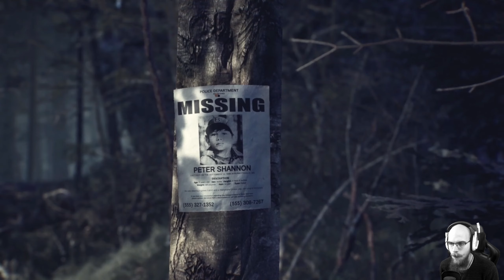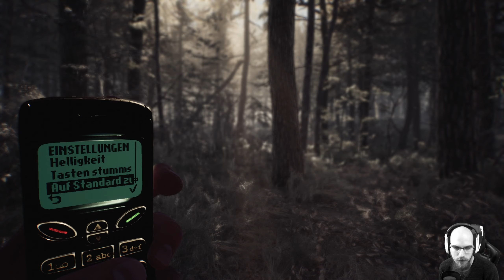•Let's Play Blair Witch #01 "Guter Junge"•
Heute starten wir kurz nach Halloween ein neues Horror Lets Play. In Blair Witch sind wir auf der Suche nach einem vermissten Jungen namens Peter. Zum Glück haben wir eine Spürnase mit 4 Pfoten an unserer Seite.